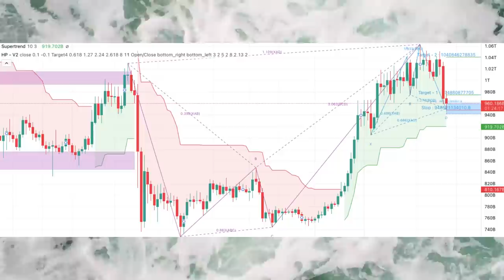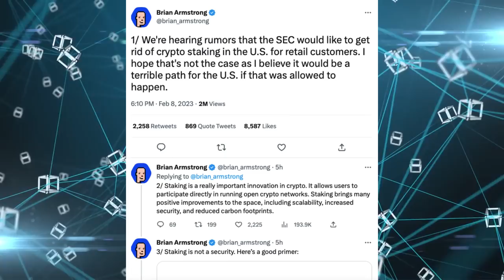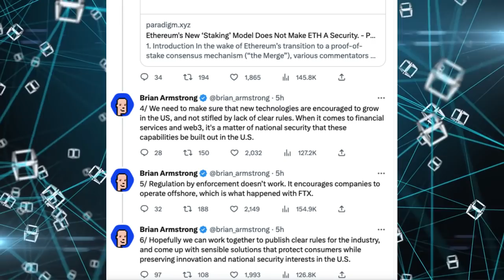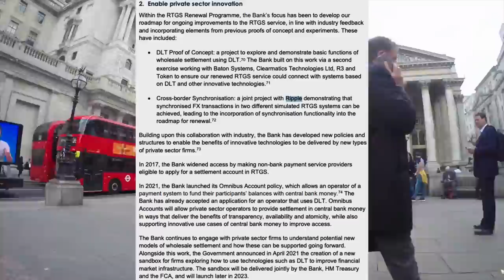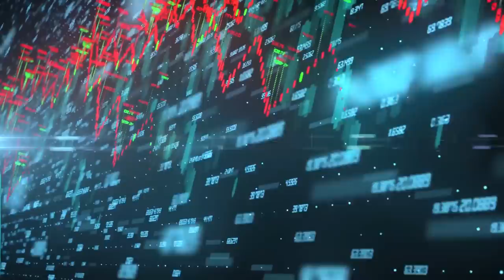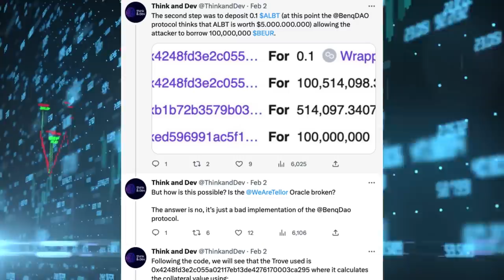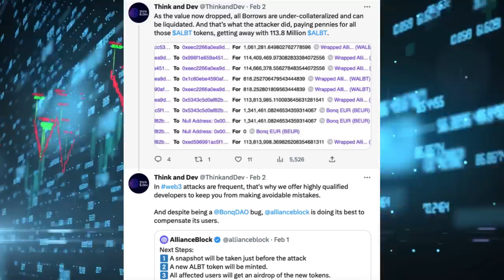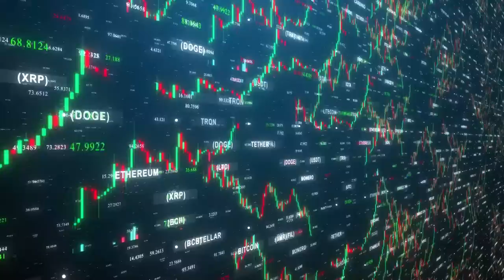Crypto Update : Alliance Block Hacked for millions, Ripple and Bank of England, and Microsoft.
Crypto Update : Alliance Block Hacked for millions, Ripple and Bank of England, Microsoft, and Saudi Arabia entering the Metaverse.

Description:
 By manipulating the price of the AllianceBlock (ALBT) token, cybercriminals have successfully stolen $120 million from the BonqDAO platform. Microsoft has reintroduced its Bing search engine, this time with ChatGPT already integrated. Coinbase CEO Brian Armstrong stated he had received allegations that the US's top securities regulator might restrict staking. a partnership ceremony was held at the conference, which acknowledged a new memorandum of understanding (MOU) between The Sandbox and the government of Saudi Arabia. Brave Software's new cooperation with Solana DApp raised its pricing in the previous 24 hours. Ripple's participation in the initiative is unknown. The consultation document mentions the U.S. corporation under "Enable private sector innovation" and RTGS (Real-Time Gross Settlement)

▶️Links:

* Brian Armstrong Tweet: shorturl.at/ilCGX
* Alliance block announcement: shorturl.at/QY246
* Devandthink tweets: shorturl.at/mqrF0
* Bank of England documents: shorturl.at/dopV9